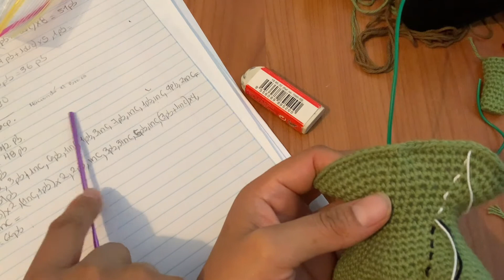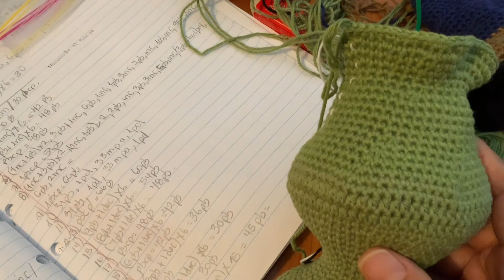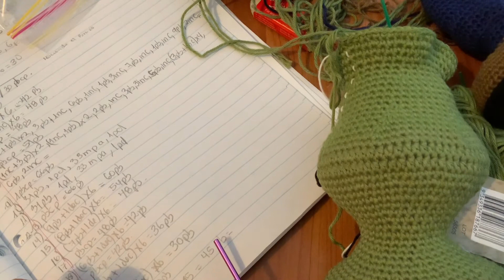Gargantuar a crochet- haciendo el brazo izquierdo_ parte 3 de 3